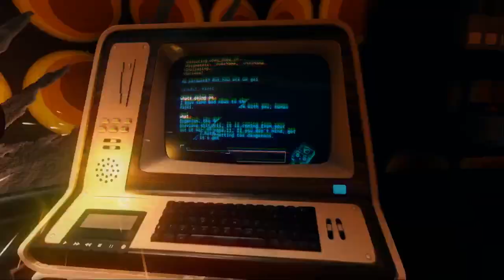Event[0] Walkthrough Gameplay Part 2 | Disaster Imminent(Reupload)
Hey, Audience It's Me Schaeffer(aka Kajoi) Join Me As I Venture To Get Back Home With Help From An AI Called Kaizen In Event 0, And Thank You All For Watching Don't Forget To Like, Subscribe, and Share With Your Friends, and I'll See You All In The Next One Cause We Got Action.

Event[0] Walkthrough Gameplay Part 2 | Disaster Imminent

Song by Cartoon(feat. Daniel Levi)